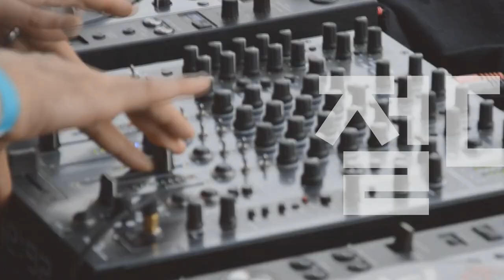[Players Guide 361회] Cory Wong 시그니춰 특집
Fender USA Cory Wong Stratocaster